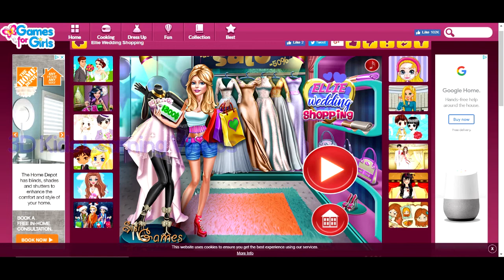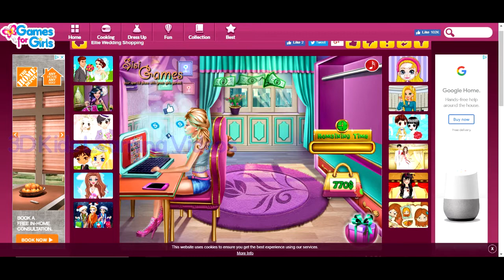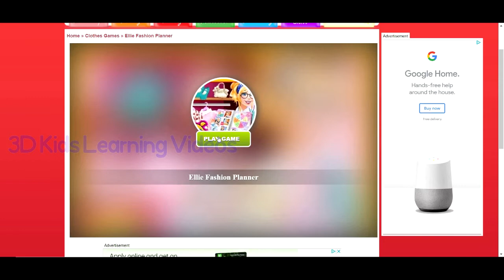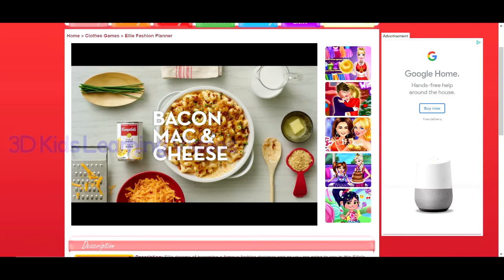Ellie Wedding Shopping and Ellie Fashion Planer: The Most Disappointing Let's Play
In this Let's Play, we play a game that doesn't work and a game crammed with ads. It was the most disappointing 5 minutes of my life.

I did contact the creators of the game about the issue.